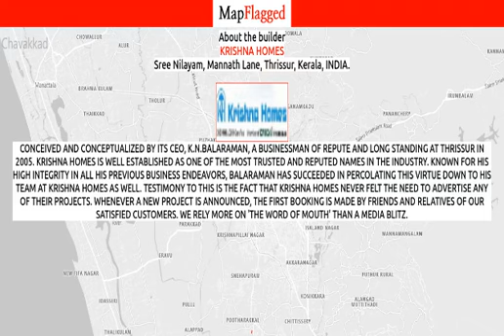Thrissur | Krishna Mukundam Heritage by Krishna Homes at Naikanal | MapFlagged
📚 Video Chapters:
0:00 Project Introduction
0:10 Project Price
0:30 Project Name
0:35 Project Address
0:40 Project Description
0:50 Project Amenities
0:55 Project Builder Description
1:00 Project Key Places
1:05 Subscribe to MapFlagged!

📣 Following is the detail of Krishna Mukundam Heritage, a project by Krishna Homes:
Introduction: Welcome to Krishna Mukundam Heritage Apartments, an abode of magnificent Apartments in Thrissur with all modern features required for a contemporary lifestyle. These Residential Apartments in Thrissur flaunts a resort like environment. It is now easy to experience how modern comforts blend seamlessly with magnificent ambience and how lifestyle amenities combine with refreshing green views. Krishna Mukundam Heritage by Krishna Homes in Naikanal ensures privacy and exclusivity to its residents. The reviews of Krishna Mukundam Heritage clearly indicates that this is one of the best Residential property in Thrissur. The floor plan of Krishna Mukundam Heritage enables the best utilization of the space. From stylish flooring to spacious balconies, standard kitchen size and high-quality fixtures, every little detail here gives it an attractive look. The Krishna Mukundam Heritage offers 1 BHK, 2 BHK and 3 BHK luxurious Apartments in Naikanal. The master plan of Krishna Mukundam Heritage comprises of 16 meticulously planned Apartments in Thrissur that collectively guarantee a hassle-free lifestyle. The price of Krishna Mukundam Heritage is suitable for the people looking for both luxurious and affordable Apartments in Thrissur. So come own the ritzy lifestyle you’ve always dreamed of.
Amenities: Krishna Mukundam Heritage comprises of many world class amenities.
Location Advantage: Location of Krishna Mukundam Heritage Apartments is ideal for those who are looking to invest in property in Thrissur with many schools, colleges, hospitals, recreational areas,parks and many other facilities nearby Naikanal.
Address: The address of Krishna Mukundam Heritage is Naikanal, Thrissur, Kerala, INDIA.

💰 Krishna Mukundam Heritage : Naikanal, Thrissur, India with the price structure:
1 BHK at 43.50L having area 870 sq.ft
2 BHK at 48L having area 960 sq.ft
3 BHK at 74.25L-94.50L having area 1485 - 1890 sq.ft

🏥 Nearest Hospitals to this Project:
Co Operative Hospital
Thrissur District Co-Operative Hospital
Saroja Hospital
Aswaini Hospital
Trichur District Cooperative Hospital

✒️ Nearest Schools to this Project:
Madhavikutty Amma Memorial Vivekodayam English Medium Nursery School
Surakshitha English Medium School
Vivekodayam Girls L.P School
Exprice School Iit
Vivekodayam BHSS

🍕 Nearest Restaurants to this Project:
Gopalettante Chaya Kada
Chennai Idly
Makkani Biryani
M AND H Bakers
Baba Grill

🚃 Nearest Train Stations to this Project:
Punkunnam Railway Station
Thrissur Railway Station-Main Entrance
Pukkunam Railway Stations
Mulagunnathuua Station
Moonukutti Railway Crossing

🏬 Nearest Shopping Malls to this Project:
Hari Krishna Complex
The Kkarayil Plaza
Ashlyn Commercial Instrument Complex
Chirayath Complex
Harwin Plaza

🌼 Nearest Parks to this Project:
Nehru Park
Knowledge Park
Ambika Arcade Park
Digital Park
Swaraj Park

🎥 Nearest Movie Theaters to this Project:
Kaikali Cinema Hall-Patturaikkal
Chembakassery Cinemas
Wave-Station
Kairali Sree Theatre
Georgettan's Ragam Theatre

☕ Nearest Cafes to this Project:
My Coffee
C'Sons - Tthe Cold Zone Kafe
Amma Coffee House
Coffee Talk
Glus Cafe

🏢 Nearest Stores to this Project:
Vismaya Associates
Gonature Boutique
Wimbis Coffee House
Salmas Sensation
Century Ply Lands

➕ Nearest Doctors to this Project:
Dr T V Venkateshwaran Physican
DR. Deepa Jeejan
DR. M. Biju Mohan
Dr Har Shri Sailam
Dr V M Hari Dasan